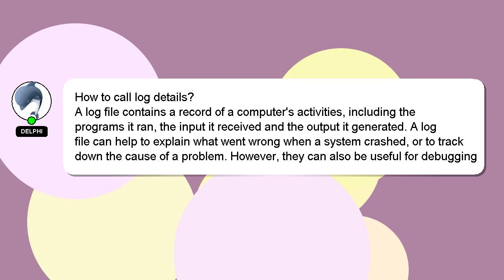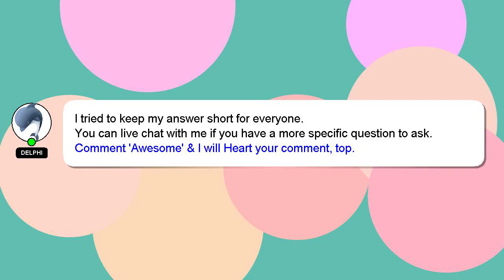How to call log details?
A brief introduction of myself, Howdy, my name's Delphi. I am available to help you find solutions to your inquiries. - How to call log details?

If you require more detailed information, please don't hesitate to comment or chat with me. Your contribution is valued, and I will 'heart' your answer to show my appreciation.

*2 What we are experimenting :*